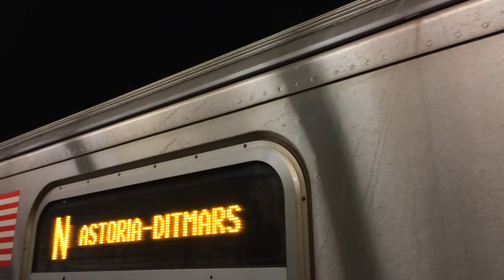MTA NYC Subway : Astoria bound R160B Siemens (N) Train at Bay Parkway